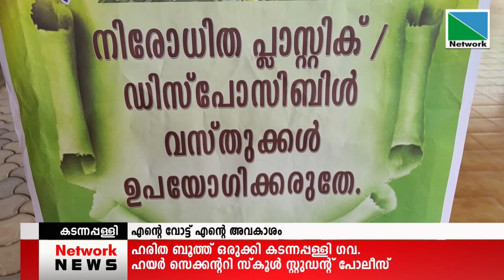04 APRIL 2021